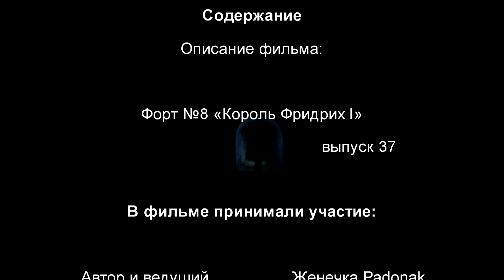8 форт в Калининграде. Подземелья Кёнигсберга. Выпуск 37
Форт № 8 "Король Фридрих I", прикрывал железную и шоссейную дороги на Эльблонг.

Форт № 8 представляет собой вытянутый по фронту шестиугольник размером 205 м на 135 м, окруженный по периметру сухим рвом. Помещения и внутренние дворики расположены симметрично относительно центральной потерны. Горжевой ДОТ выполнен из кирпича.

Для захвата форта № 8 в апреле 1945 года был создан штурмовой отряд в составе 1-го стрелкового батальона 243-го гвардейского стрелкового полка 84-й гвардейской стрелковой дивизии 3-го гвардейского стрелкового корпуса 11-й гвардейской армии со средствами усиления, в том числе двумя взводами фугасных огнеметов 3-й огнеметной роты под командованием командира роты старшего лейтенанта П.А. Бысова. Во время штурма был разрушен горжевой капонир. Гарнизон форта капитулировал в первой половине 7 апреля 1945 года, в плен сдались 154 солдата и 30 офицеров.

Постановлением Правительства Калининградской области от 23 марта 2007 года № 132 форт № 8 "Король Фридрих I" получил статус объекта культурного наследия регионального значения.

После войны располагалось ВЧ, В Левой части обитали военные (Овощехранилище у них там было в том числе) Правая часть долго была пустой, а в начале 90-х один беженец устроил там складик из товаров народного потребления, что он смог с собой увезти из средней азии (несколько вагонов мебелей, телевизоров и тп.) Земли и строения вокруг форта принадлежали совхозу Новомосковский. В начале 00-х завод по розливу дешёвого поила и склады, в конце 00-х автоматические. На август 2014 года доступ свободный.
Вот такие вот  подземелья Кёнигсберга.